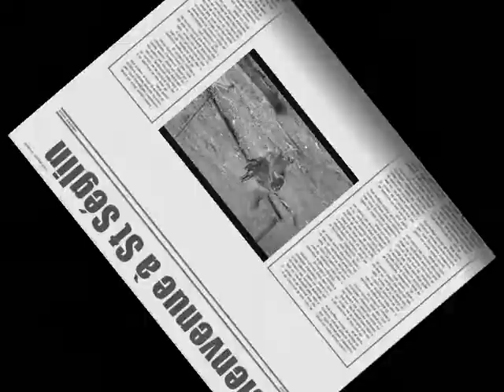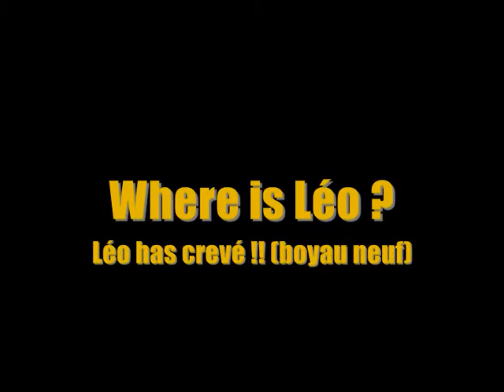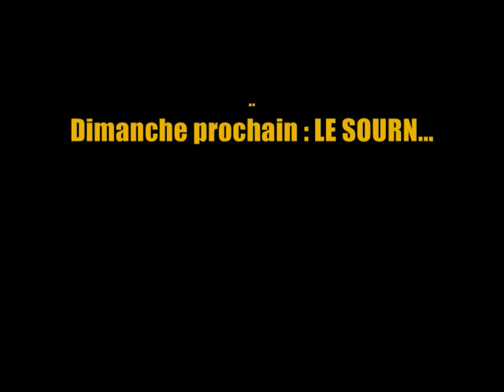st séglin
video course à st séglin